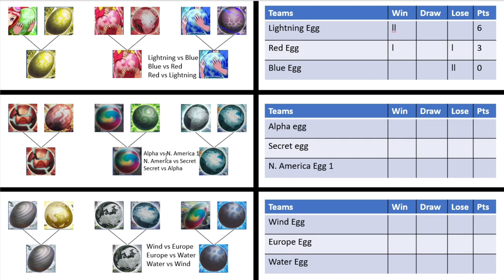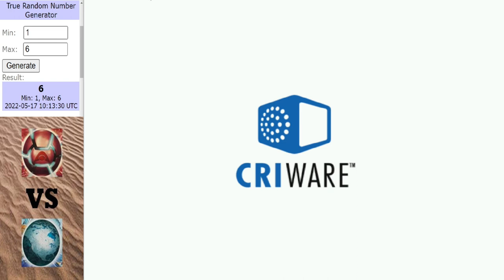Dinosaur King Arcade Tournament | Excellent Eggs | Semi Final | Part 2 (恐竜王アーケード)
Only the finest eggs will make it to the final, No rotten eggs allowed.

Matches in this video:
Alpha Egg vs N America Egg 1
N America Egg 1 vs Secret Egg 1
Secret Egg 1 vs Alpha Egg